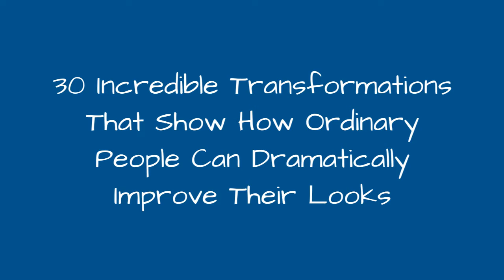30 Incredible Transformations That Show How Ordinary People Can Dramatically Improve Their Looks 🔥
Konstantin Bogomolov is a very brave stylist  he agrees to completely transform people's looks. It doesn't matter if a young man or an elderly woman comes to him, if they want changes, he and his team are ready to deliver them.Bogomolov's website says he started "developing a new direction of image design" in the '90s. "Immediately it aroused great interest, both in society and the media. The time and authority that Konstantin gained in this field have confirmed the practicability and relevance of the chosen direction." His professional experience includes writing articles and handling photo stories for fashion magazines, producing TV programs about style and fashion, working as an image consultant in beauty salons, cooperating with model agencies, preparing fashion shows, and of course, developing style for individual clients.Konstantin calls himself the number one stylist in Latvia. Is he really? Take a look at his clientele before and after their makeovers and you tell us!
0:00 - Intro
0:00:12 - Kristina, 37 Years Old, Psychologist
0:00:21 - Lga, 38 Years Old, Transport Coordinator
0:00:30 - Aleksandr, 36 Years Old, Auto Mechanic
0:00:39 - Kristine, 44 Years Old, Lawyer
0:00:48 - Maria, 34 Years Old, Financier
0:00:57 - Svetlana, 43 Years Old, Accountant
0:01:06 - Inga, 42 Years Old, Educator
0:01:15 - Irina, 56 Years Old, Manager
0:01:24 - Elina, 31 Years Old, Interior Designer
0:01:33 - Lina, 40 Years Old, Painter
0:01:42 - Ekaterina, 38 Years Old, Doctor
0:01:51 - Oksana, 34 Years Old, Manager
0:02:00 - Evgenia, 30 Years Old, Owner Of A Photo Studio
0:02:09 - Tatiana,43 Years Old, Operator
0:02:18 - Elena, 42 Years Old, Bank Employee